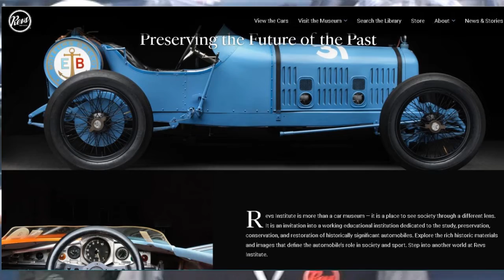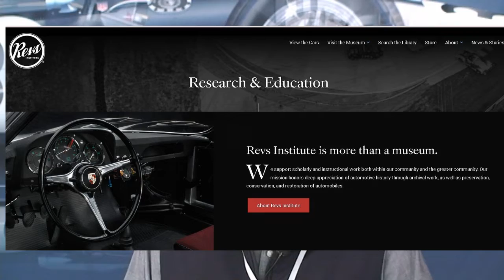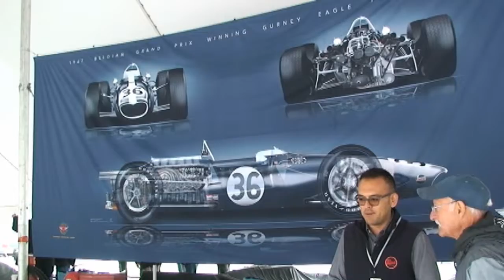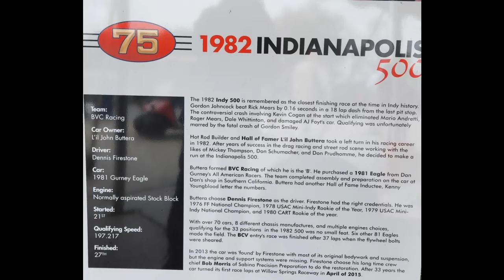2022 WeatherTech Intl Challenge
The WeatherTech International Challenge with Brian Redman at Raod America Race Track, Elkhart Lake, WI, July 14-17, 2022
The featured cars are the Dan Gurney All-American Racer Eagles.